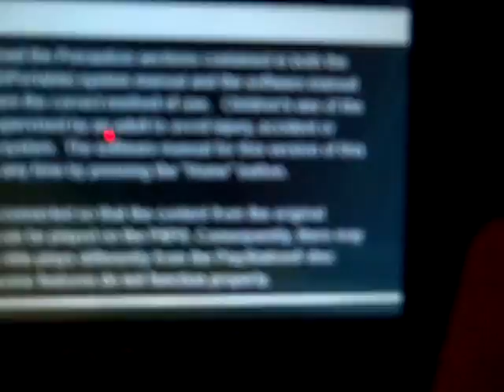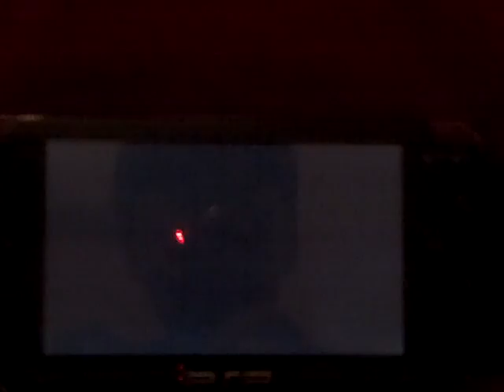How to put Crash Bandicoot and any ps1(2) onto PSP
There is a lot of fakes Before you comment watch the whole video!!

Click that link and follow the instruction to sign up.